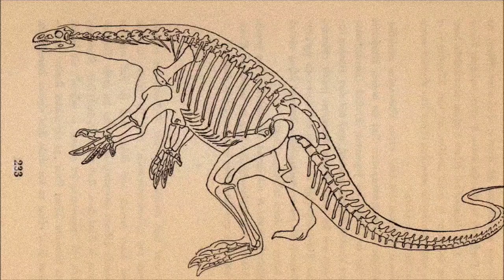Evolution of Depictions : PLATEOSAURUS TROSSINGENSIS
Here is PLATEOSAURUS TROSSINGENSIS, from 1834 to today